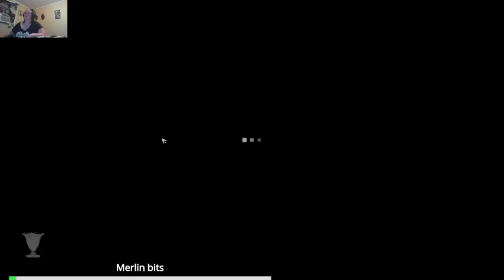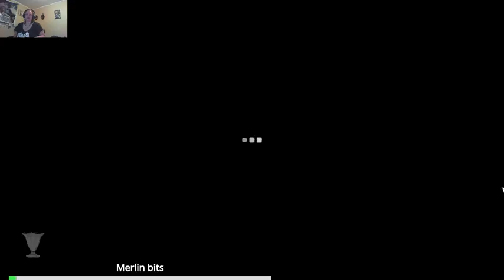Dead by daylight: beware of points getting